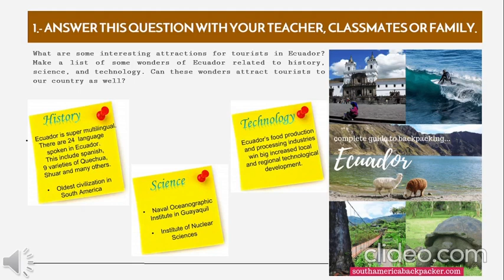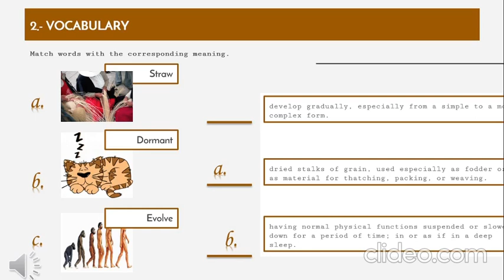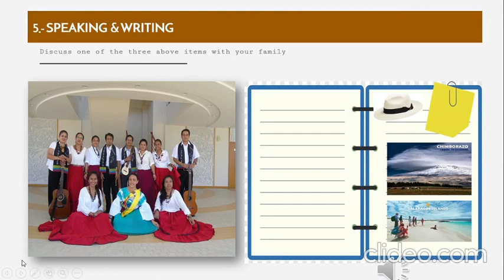LEARNING ENGLISH TOGETHER AT HOME - PROJECT # 4 - WEEK # 2 - JAIME ROLDOS AGUILERA PUBLIC SCHOOL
SECOND & THIRD TECHNICAL BACCALAUREATE